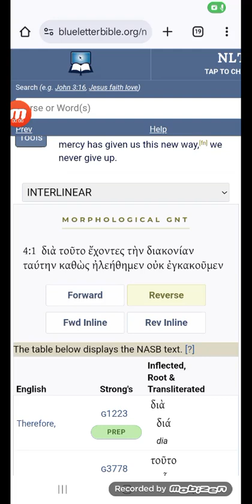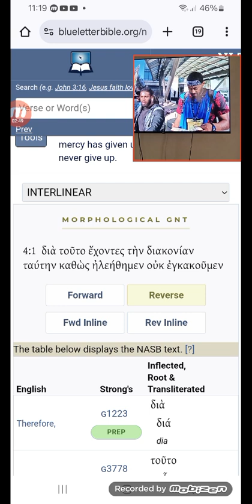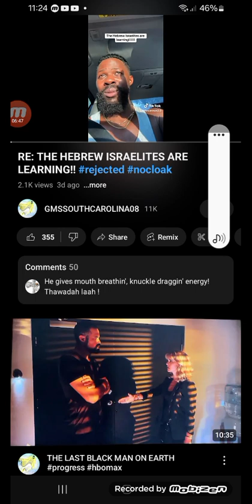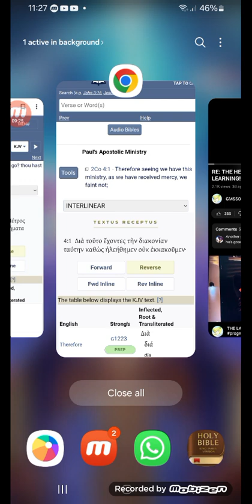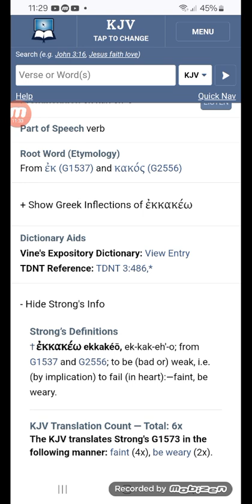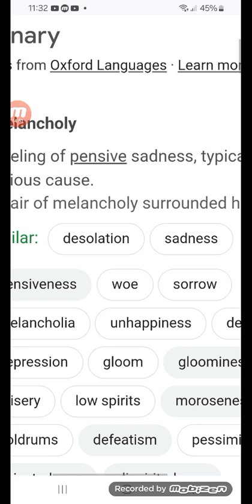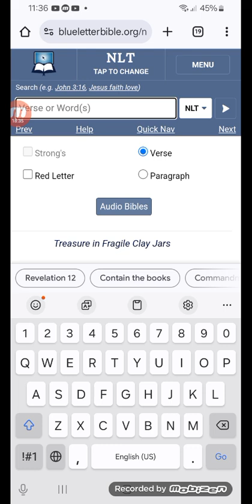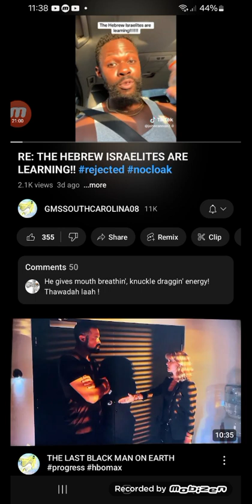BE THANKFUL DON'T GIVE UP UNLESS YOU END UP LIKE THEM😤